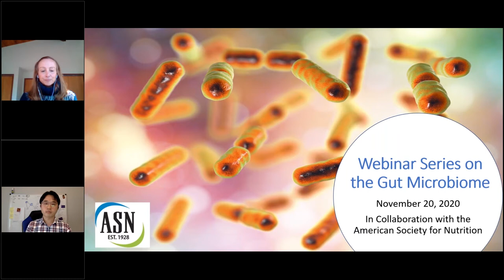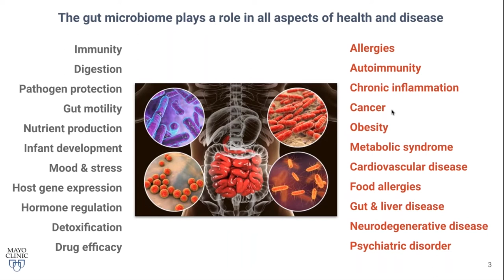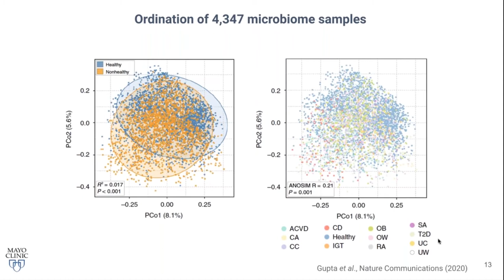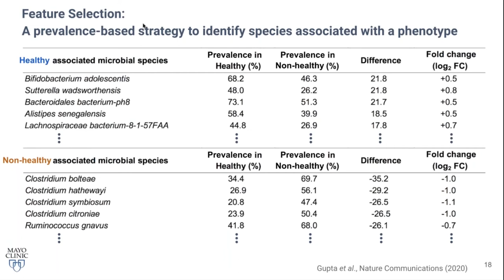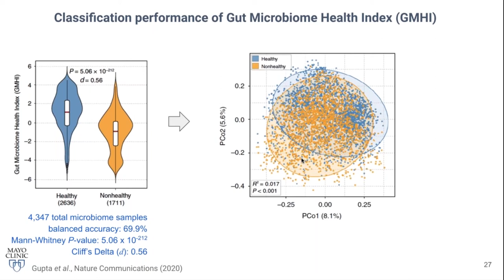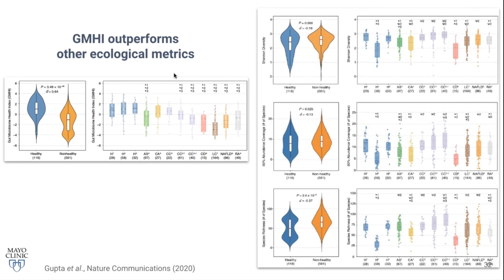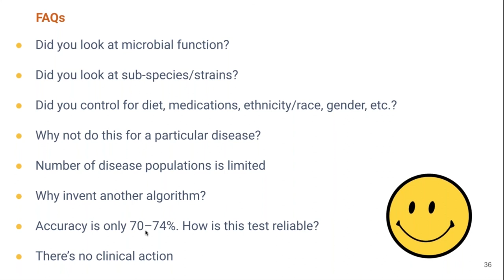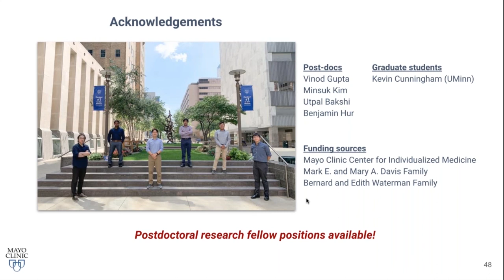Predictive Index for Health Based on Gut Microbiome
Predictive Index for Health Based on Gut Microbiome | Jaeyun Sung, Ph.D., Mayo Clinic